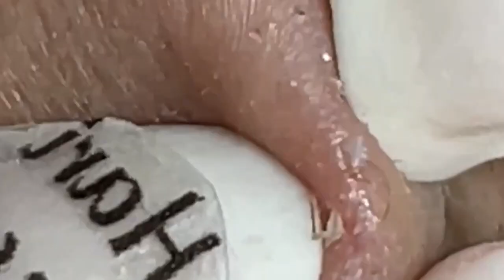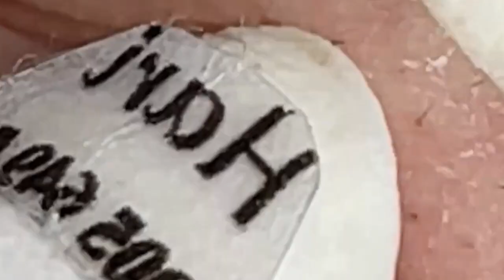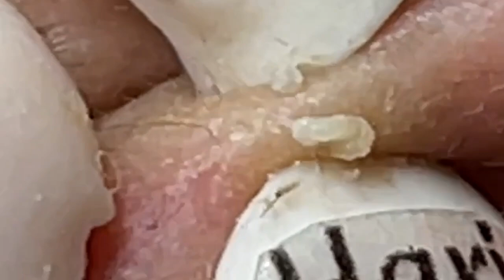العناية بالبشرة الفاخرة اليومية للوجه مع وكالة ناسا NASA 7383